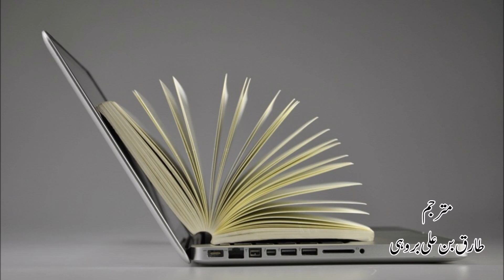[Urdu] The obligation of verifying the news & the respect of 'Ulamaa and their status in Ummah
خبروں کی تصدیق کرنا واجب ہے اور علماء کرام کا احترام اور امت میں ان کا مقام و رتبہ
شیخ صالح بن فوزان الفوزان
ترجمہ
طارق بن علی بروہی